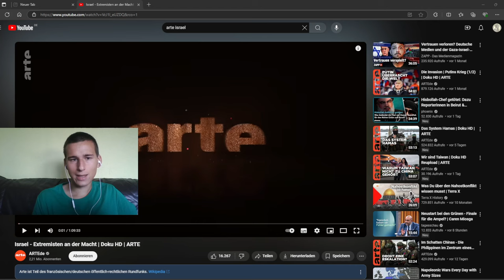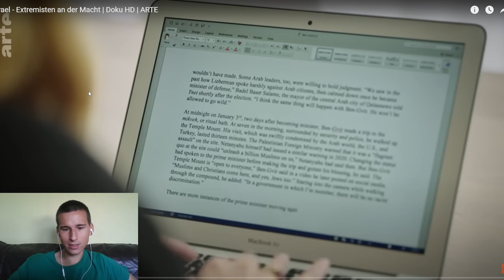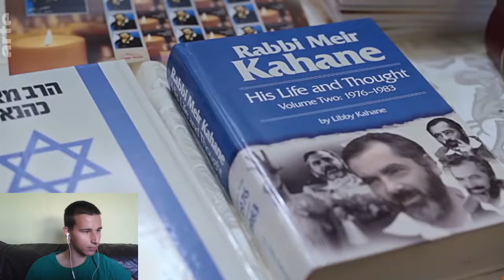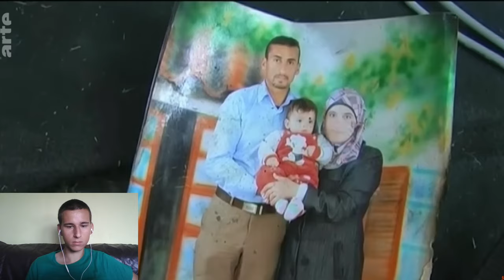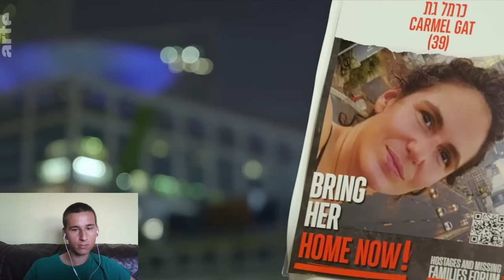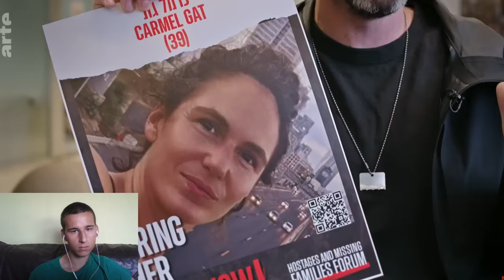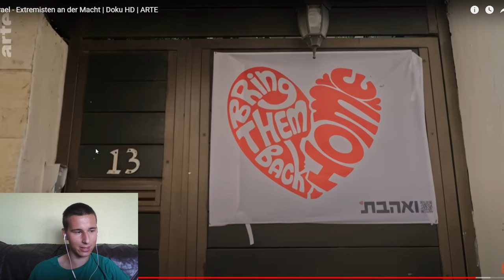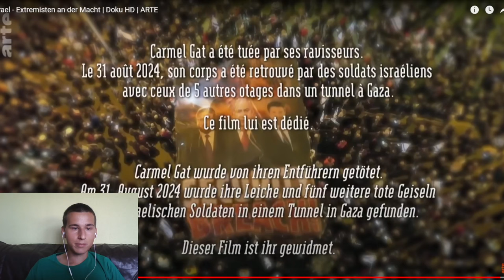Israel - Extremisten an der Macht | Gute arte-Doku über die extremen Rechten in Israel